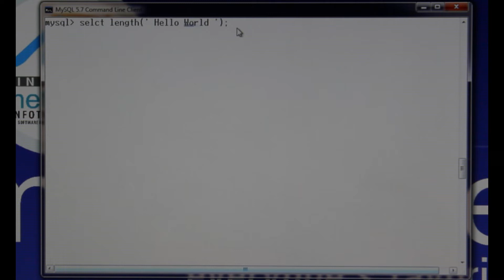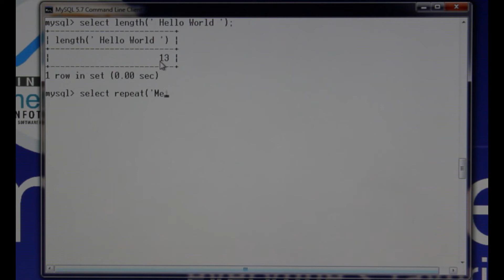Unit-21 v8 understabnd length&repeat with practical